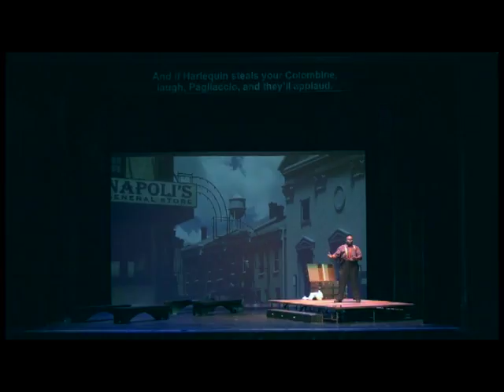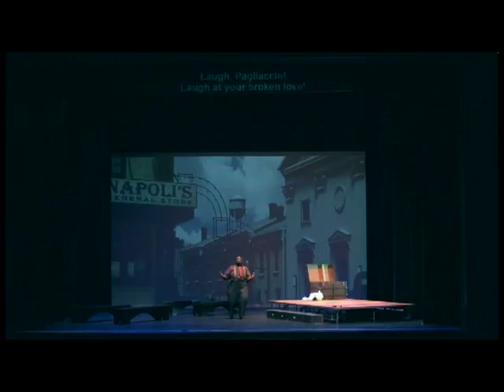I Pagliacci 2018 Vesti La Giubba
2018 Boheme Opera NJ production of I Pagliacci -
Vesti La Giubba sung by Tenor Errin Brooks
with Boheme Opera Orchestra conducted by Joseph Pucciatti.
 Stage Director Matthew Haney. Performed at the College of New Jersey Kendall Hall 4/22/18